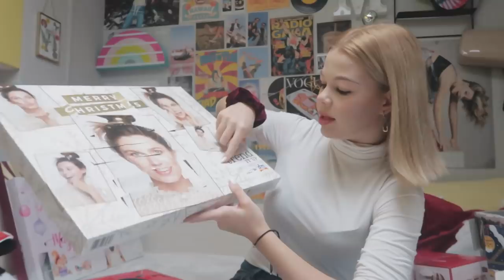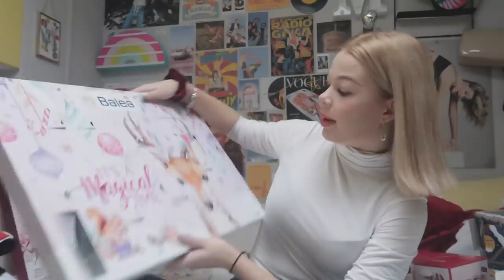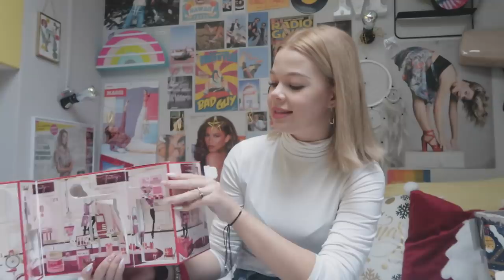Vlogmas|Day 21|Maggi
Най-задавани въпроси:
С какво снимам?:Canon G7X mark II;
На колко години съм?:16г.
Къде живея?:Пловдив
С какво обработвам?:Filmora